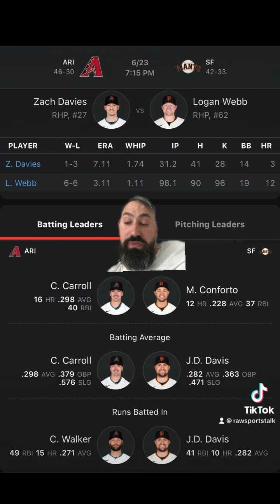San Francisco Giants VS Arizona Diamondbacks 6/23 FREE MLB Sports Betting Info & My Pick/Prediction